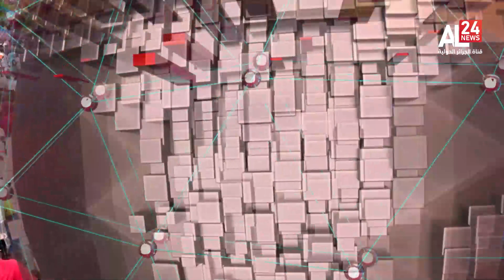Midnight News | 01 10 2023